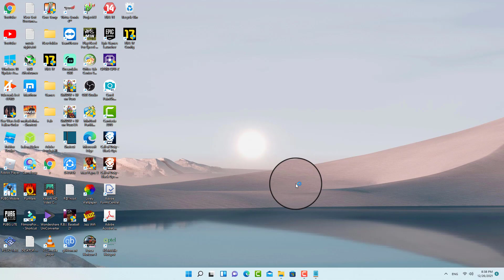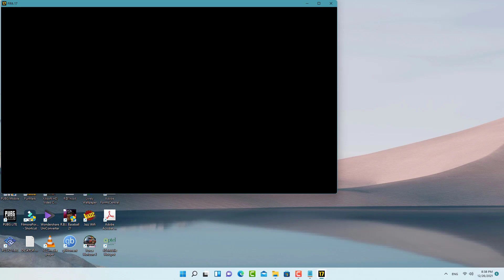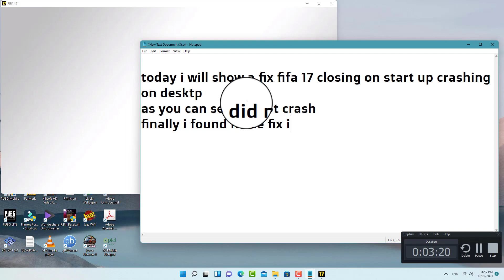Fifa 17 crash after loading screen In Windows 11/10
Fix Fifa 17 loading Screen Crashes | Crash After Logo 100% Working

Game Stuck On Loading Screen Problem